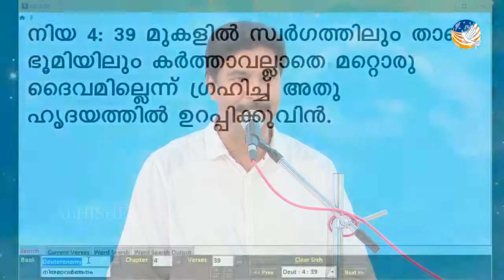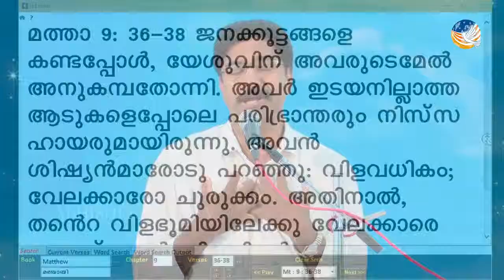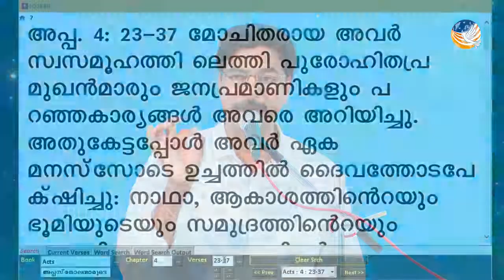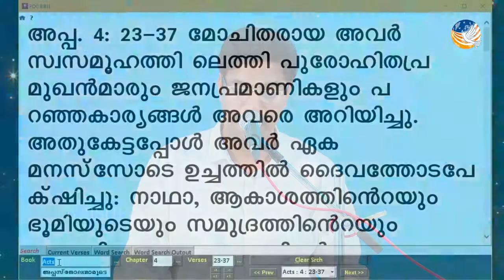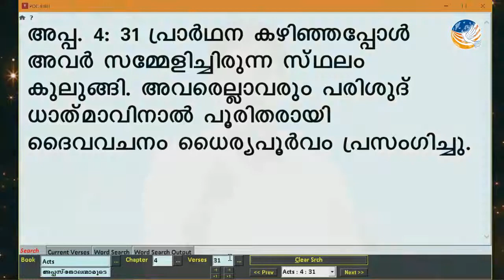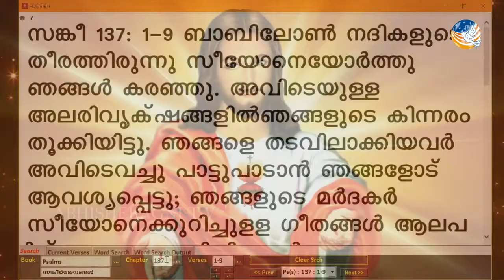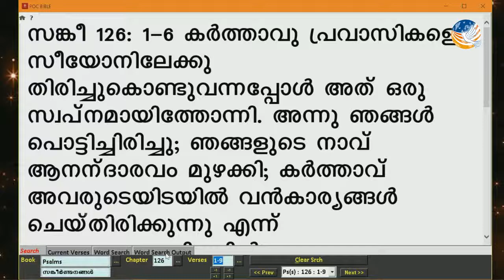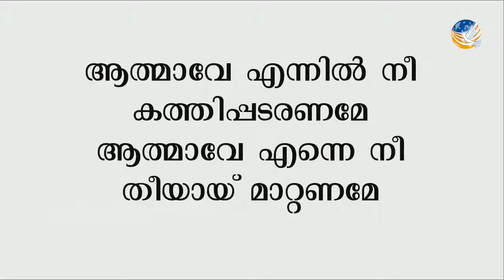01. TALK BR SABU KASARCODE സുവിശേഷവേലയിൽ തളർന്നുപോവരുത്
ABHISHEKAGNI TV

MY ONLY INTENTION IS TO SPREAD THE WORD OF GOD!!
I don't have the least interest earning any money.

ABHISHEKAGNI LEADERS CONFERENCE 2019-